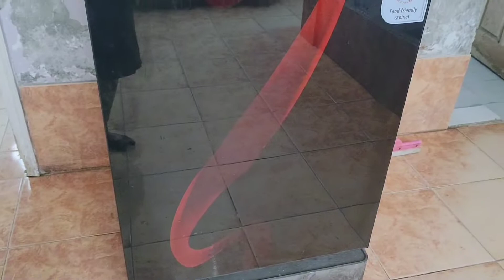Ye e wja ha jo ma khush hu☺️//cheese patato paratha//New nurhain channel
Asslamo alaikum friends..
If you like this video please free to subscribe to my channel hit the bel icon for more new updates if you have any questions let me know in a comment section down below...